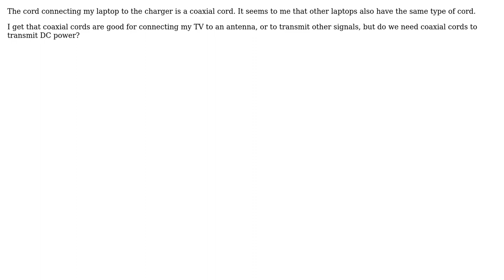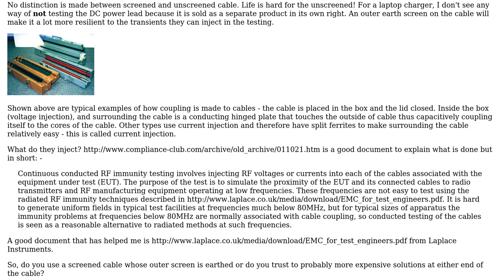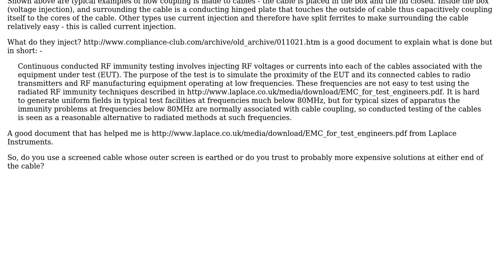Electronics: Why do laptops' chargers have coaxial cords? (2 Solutions!!)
Electronics: Why do laptops' chargers have coaxial cords?

With thanks & praise to God, and with thanks to the many people who have made this project possible! | Content (except music & images) licensed under CC BY-SA | Music | Images & others | With thanks to user Quora Feans user Andy aka user Adam Davis and the Stack Exchange Network Trademarks are property of their respective owners. You are responsible for your own actions.